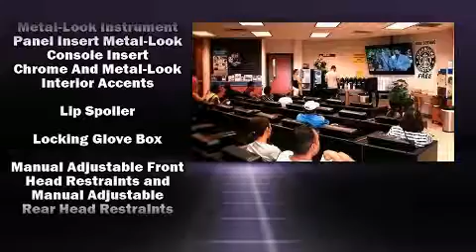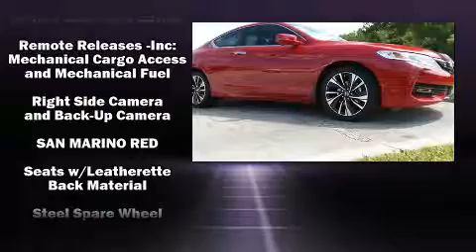2016 Honda Accord EX-L in Orlando, FL 32837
11051 S Orange Blossom Trail

Sensibility and practicality define the 2016 Honda Accord. This 2 door, 5 passenger coupe stands out among competitors in its class! Honda made sure to keep road-handling and sportiness at the top of it's priority list. It features an automatic transmission, front-wheel drive, and a 2.4 liter 4 cylinder engine. Top features include heated front seats, a tachometer, variably intermittent wipers, a built-in garage door transmitter, front bucket seats, tilt steering wheel, an overhead console, and more. Features such as automatic climate control and leather upholstery prove that economical transportation does not need to be sparsely equipped. For drivers who enjoy the natural environment, a power moon roof allows an infusion of fresh air. Honda ensures the safety and security of its passengers with equipment such as: dual front impact airbags, head curtain airbags, traction control, brake assist, ignition disabling, an emergency communication system, and 4 wheel disc brakes with ABS. For added security, dynamic Stability Control supplements the drivetrain. We know that you have high expectations, and we enjoy the challenge of meeting and exceeding them! Stop by our dealership or give us a call for more information.